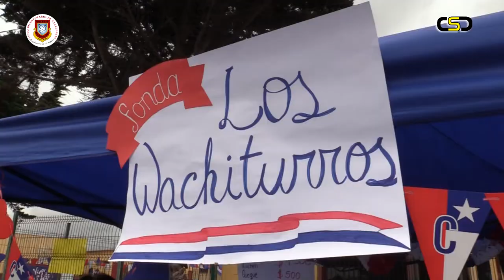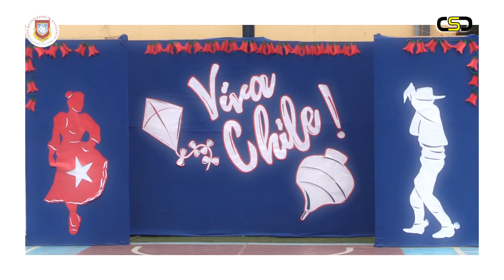Colegio San Francisco Javier Celebró FIESTA DE LA CHILENIDAD